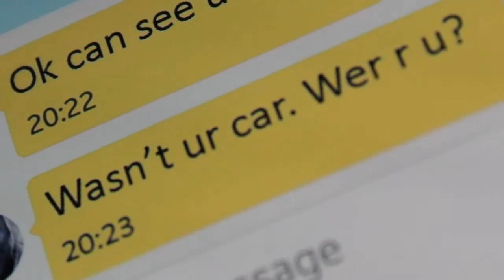Something Really Scary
A man tries to scare a woman who won't be scared. A short made as part of the Dublin Filmmakers Collective Halloween Horror Challenge
Starring Lucy Prevo and David McCarton
Written and directed by Michael Cullen